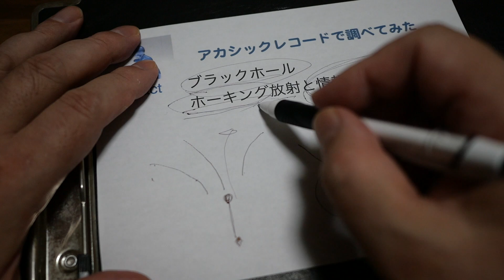ブラックホール.アインシュタインとかホーキング博士とか・アカシックレコード検証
☆占術アカシック サーチで、事象の事実(Fact)をメインテーマに様々なカテゴリに切り込み検証し結果を発表するチャンネルです。
今回は「ブラックホール」です。

☆シン・アカシック サーチ Heart (シンの別チャンネル)

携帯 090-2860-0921